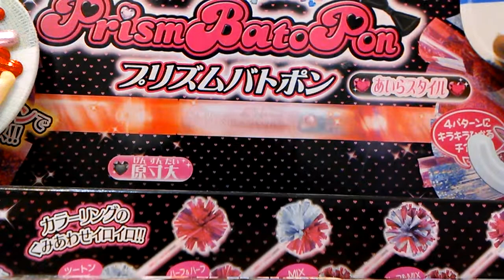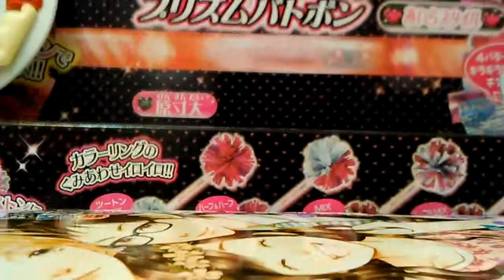小千的星光寶石日記EP.9--失落…西門萬年扭蛋！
討厭啦！
沒抽到寶石！！
唉……也許這是天意吧……